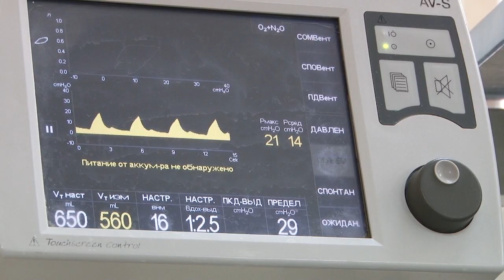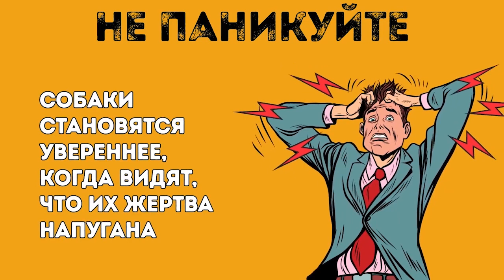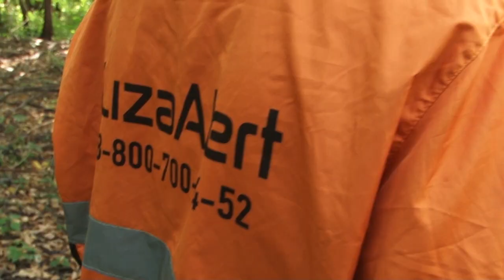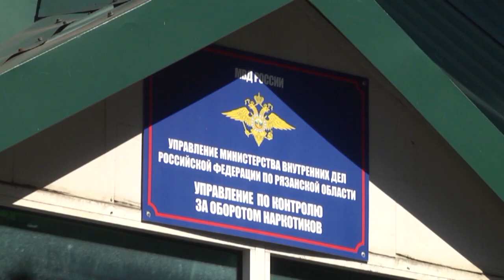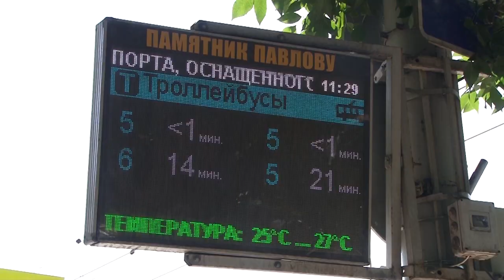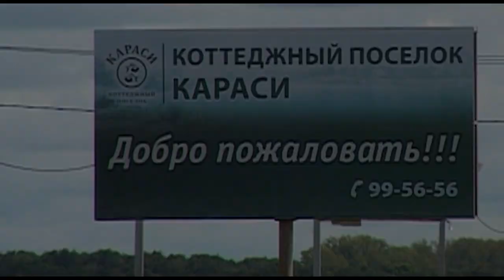День города - новости Рязани 23.08.18